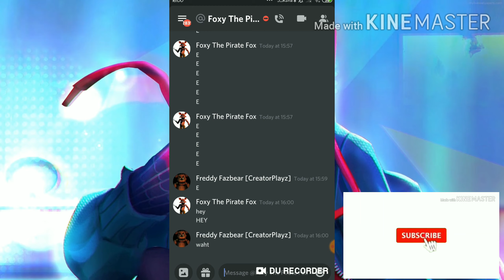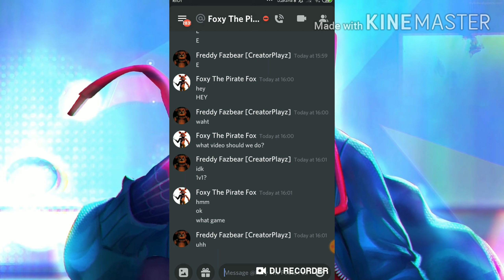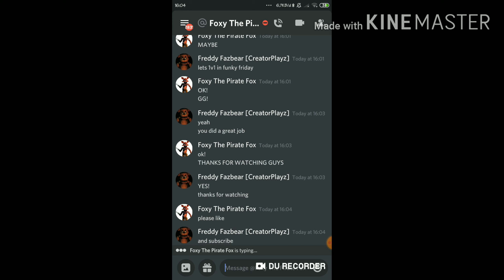Roblox Funky Friday | CreatorPlayz VS Steven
PLEASE READ THE ABOUT / DESCRIPTION BEFORE SENDING A COMMENT!!